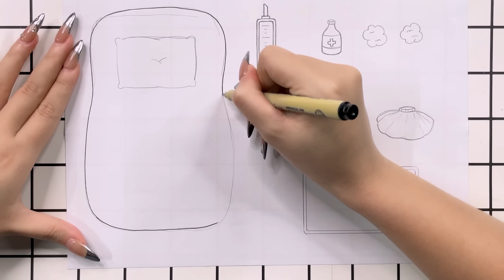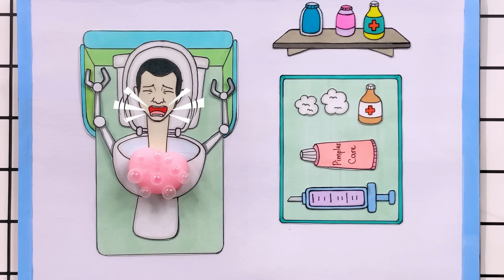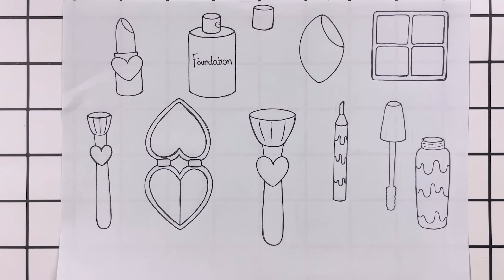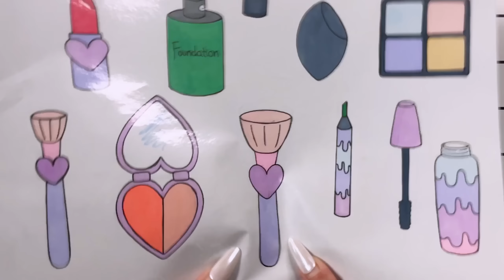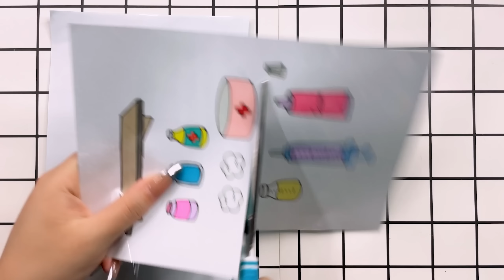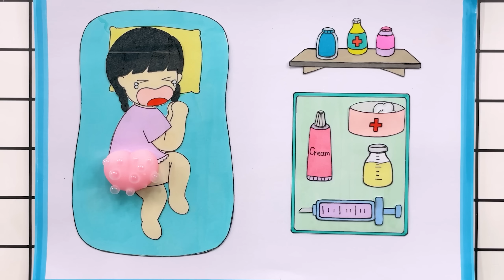[🐾paper diy🐾] POP THE PIMPLES 🚽🚽 Skibidi Toilet Care Tips 놀이 종이 | ASMR